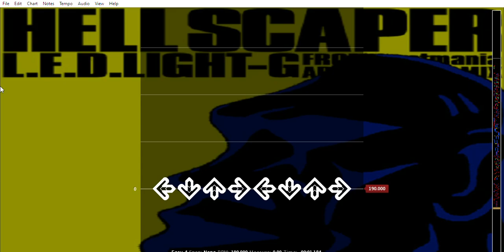[GABBAH] HELL SCAPER // L.E.D. LIGHT-G (Stepmania IIDX NORMAL chart)